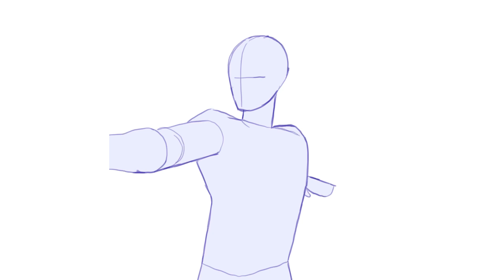Animation Training Arc | Week 26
At the start of 2021 I decided to level up by challenging myself to draw/animate everyday and compile them into weekly progress videos 🟩

Song: The girl in Byakkoya ー Susumu Hirasawa

Programs used:
Rough Animator (iPad)
Procreate (iPad)